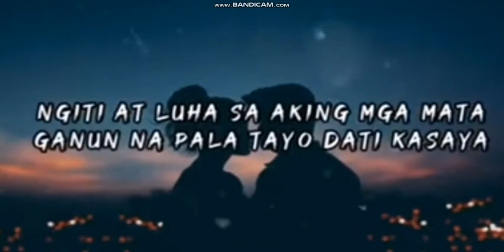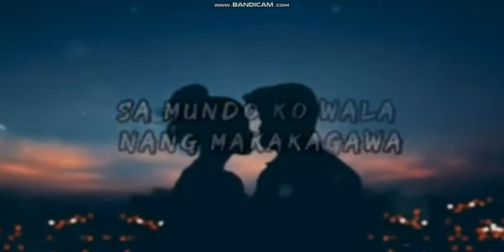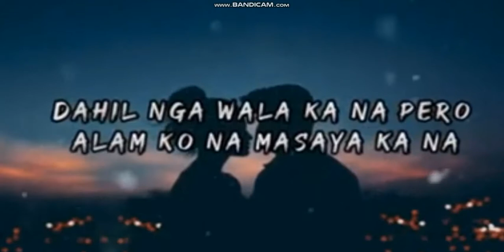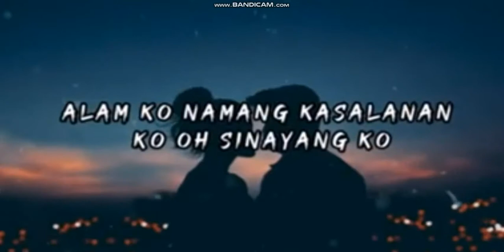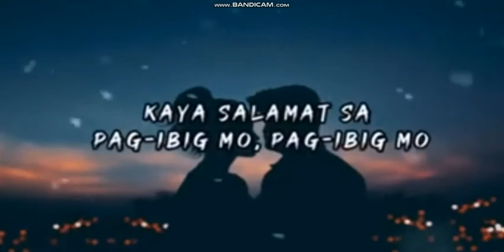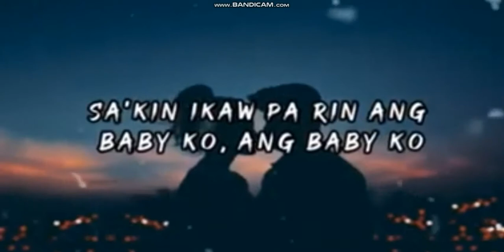Zebbiana - Skusta Clee (Prod By Flip D) LYRICS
Zebbiana